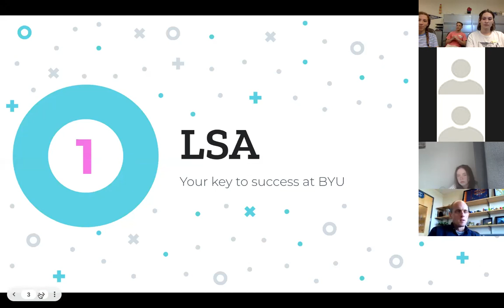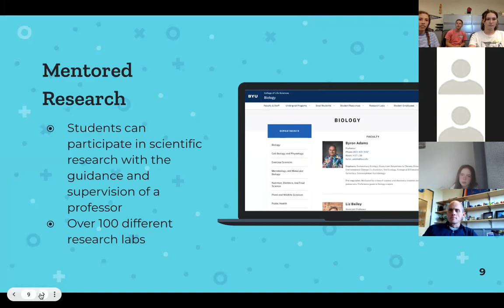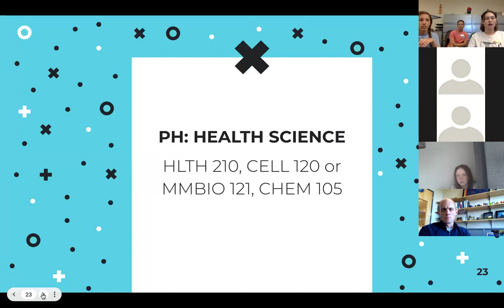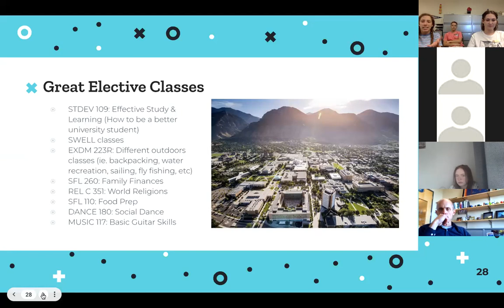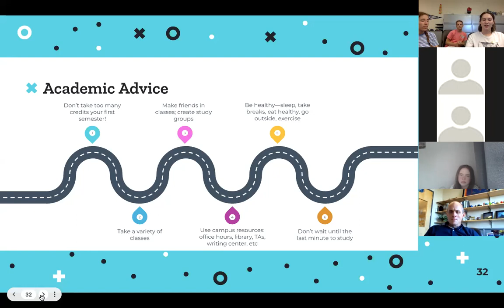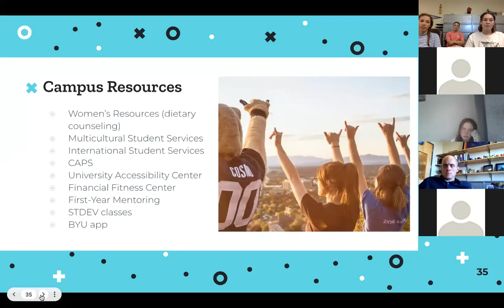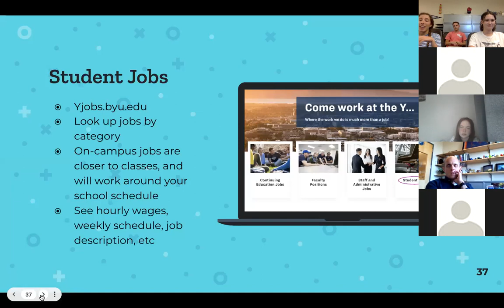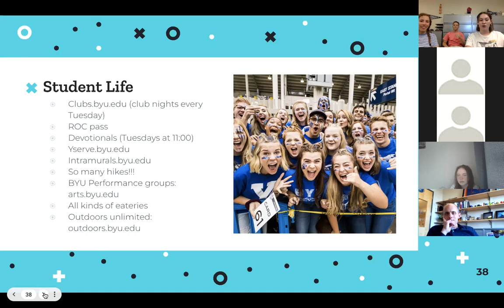BYU Life Sciences Advisement Incoming Freshman Webinar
We're excited to have you at BYU! Hopefully, this will answer some of the questions you have.